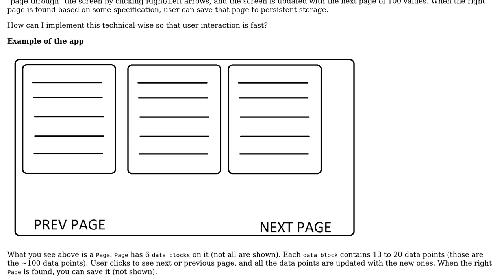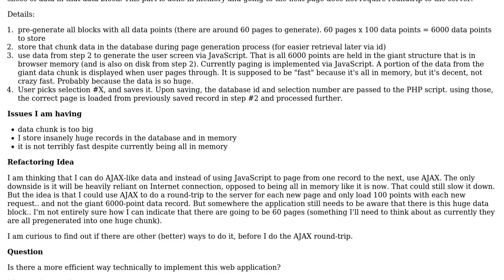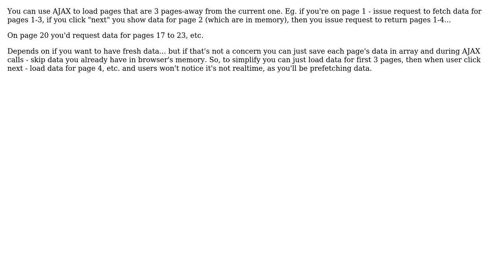Software Engineering: How to efficiently implement data-heavy screen updates in a web application?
With thanks & praise to God, and with thanks to the many people who have made this project possible! You are responsible for your own actions.